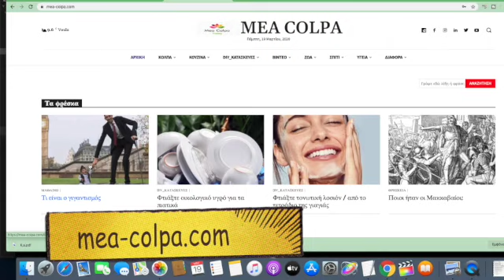Αρθριτικά - Το γιατροσόφι της γιαγιάς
🧿  Δείτε σ' αυτό το βίντεο ένα γιατροσόφι από τα παλιά, για τα αρθριτικά